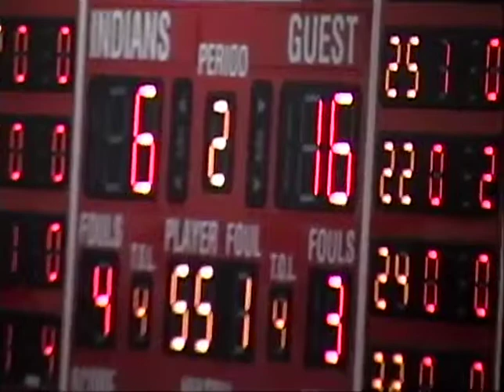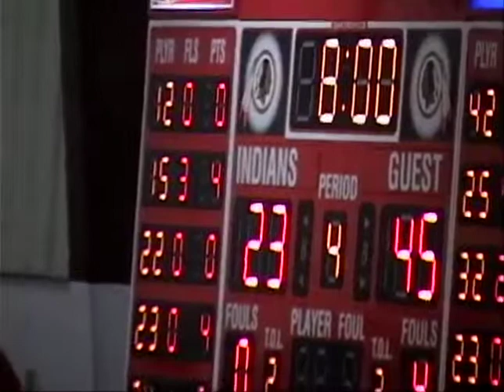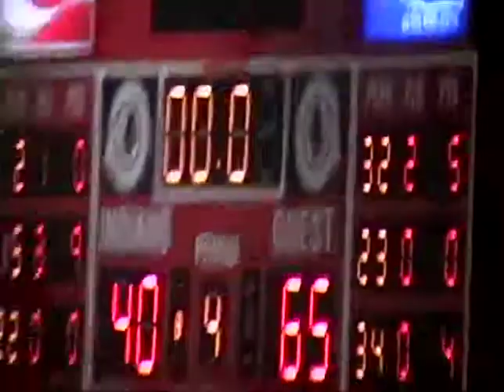2006-07 Roland Lady Rangers at Stilwell Lady Indians - Girls Basketball (SILENT)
Roland 65 Stilwell 40
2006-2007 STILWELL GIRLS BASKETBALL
HEAD COACH - KYLE SIVADON
Won 10 Lost 13
NOAA Conference Record - Won 4 Lost 5

Stilwell Girls Roster
Terrisa Muskrat
Kim Doyle
Dara Fountain
Kandyce Sawney
Kelsey Brown
Bayleigh Miller
Jenn Doyle
Taryn Calico
Shandi Duncan
Robin Pruitt
Kristi Flute
Sky Watie
Shania Johnson
Brittany Vann
Nikki Cochran
Nikki Byrd
Kendal Bishop
T.J. Whisenhunt
Kassandra Peck

Managers
Narcissa Harper
Christa Flynn
Beth Cross

OPPONENT                   W/L      SHS    OPP
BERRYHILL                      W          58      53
TULSA WEBSTER           W          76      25
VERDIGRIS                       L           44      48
GROVE                              L         47    61
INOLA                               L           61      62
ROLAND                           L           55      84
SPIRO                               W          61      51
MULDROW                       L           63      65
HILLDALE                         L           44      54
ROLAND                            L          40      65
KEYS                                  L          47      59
POTEAU                            W         52   43
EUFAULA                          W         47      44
LOCUST GROVE               L         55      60
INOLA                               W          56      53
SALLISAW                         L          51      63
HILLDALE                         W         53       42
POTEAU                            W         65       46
SALLISAW              L         50    54
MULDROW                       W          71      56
CHECOTAH             W         74    57
FORT GIBSON             L         69    84
MULDROW              L         50    69